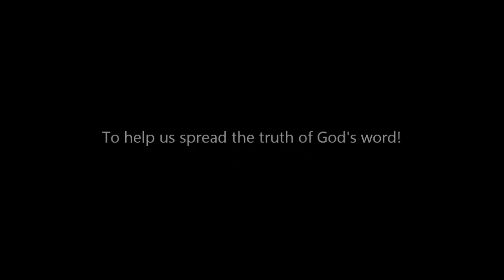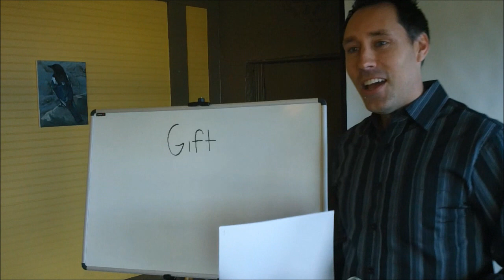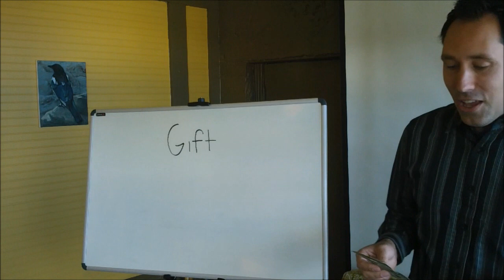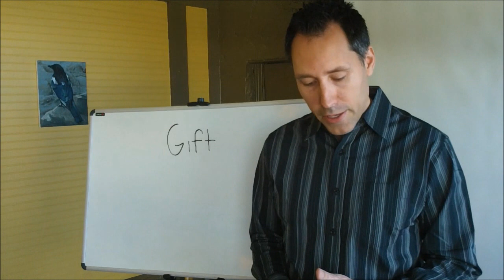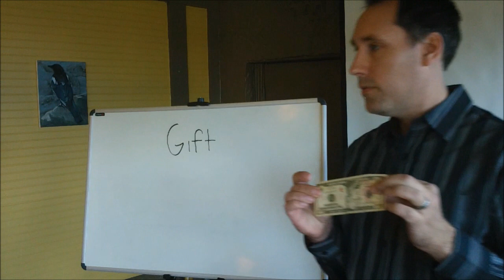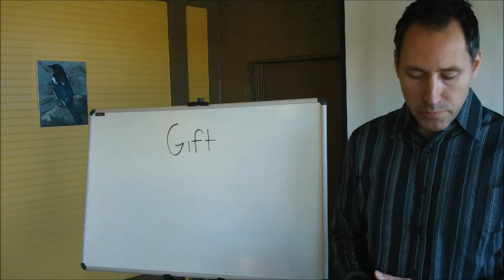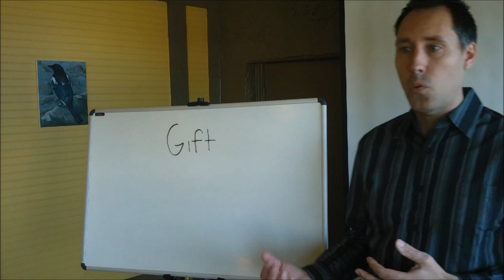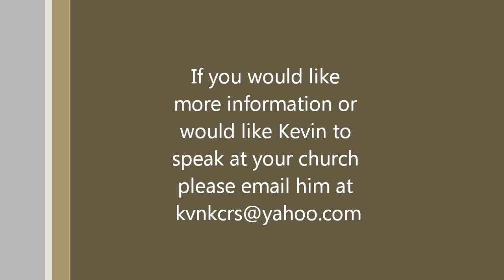Hi-tech Grace Believers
Hi-tech grace believers are those that at one time trusted the simple gospel of Christ but through years of study they became puffed up with knowledge and now tell others that they need to understand all mysteries before they can be saved.